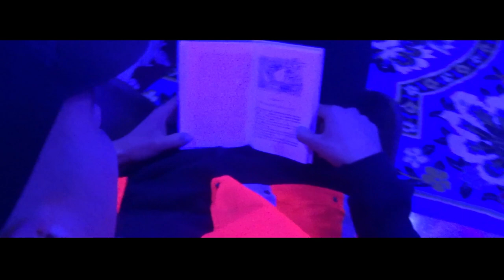LA_MENERY - REBELS (official music video)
Re

thanks for all my ppl & all my niggs 🀄️❤️